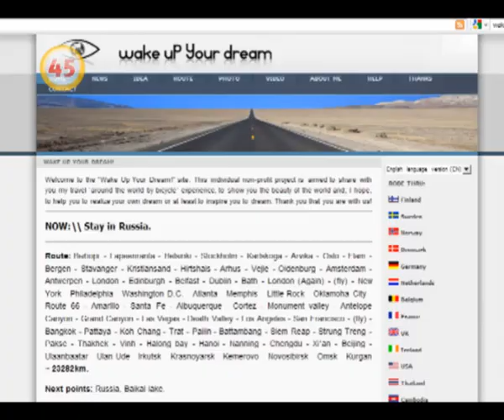Велосипедист Соколов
Новости на сайте KURGAN.RU